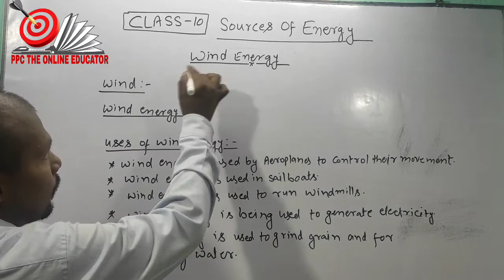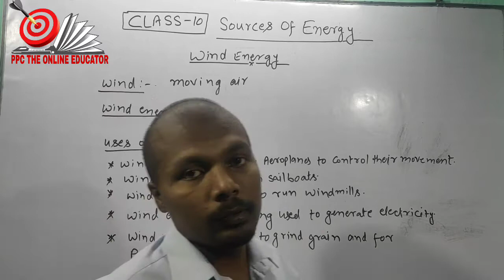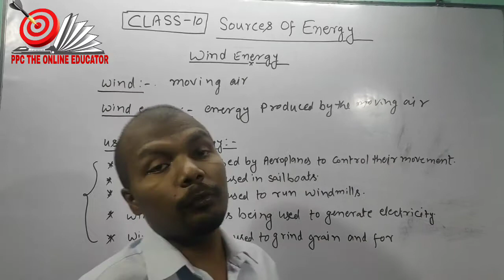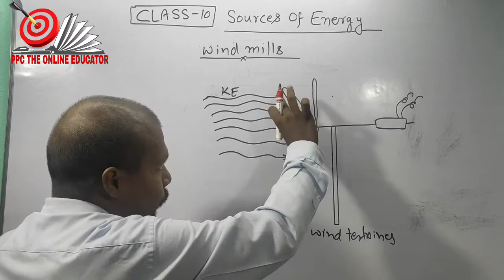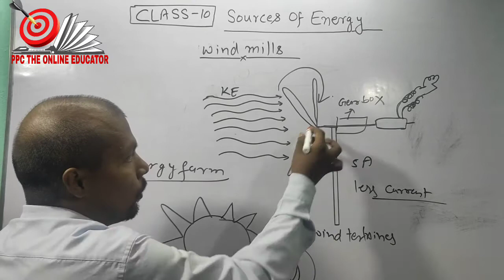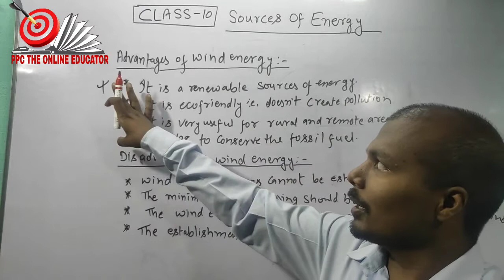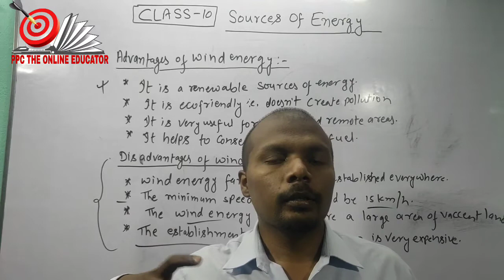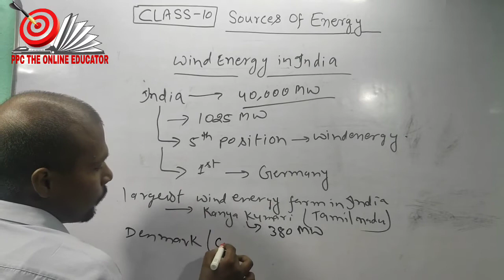Wind Energy || Sources Of Energy || Class 10 || Science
In this video I have discussed about the Sources of energy ,a renewable energy that is wind energy.
I have discussed all the main points of wind Energy like uses of wind energy, advantages of wind energy, disadvantages of wind energy,wind mills,
We have discussed also about the wind energy situation in india.